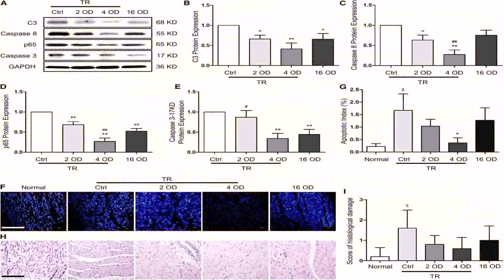Floor Plans For 1 Bedroom Cabin - DaddyGif.com (see description)